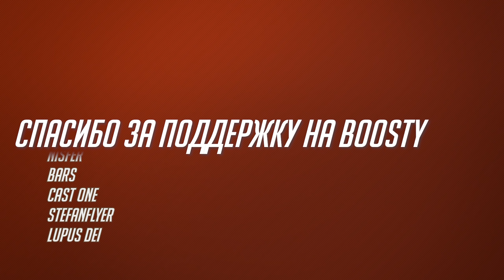ЧТО Я ХОЧУ УВИДЕТЬ В Call of Duty: Black Ops Cold War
Показ мультиплеера будет 9-го Сентября!

Вступление - 00:00
Имбовые Числа - 03:14
Голосование за карту - 04:45
Party Games - 05:53
Особое Оружие - 07:11
Престижи - 08:27
Особые Модули - 09:55
Баланс Перков - 11:21
Леволюшен - 12:25
Контракты - 13:50
Карусель Стриков - 14:44
Никаких ШтурмГрупп - 15:53
Нормальные карты - 16:30